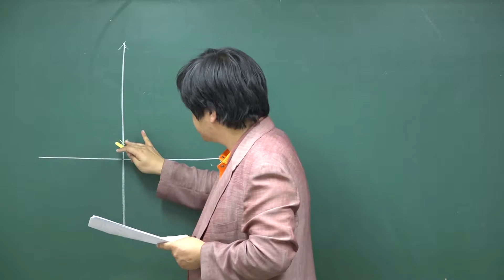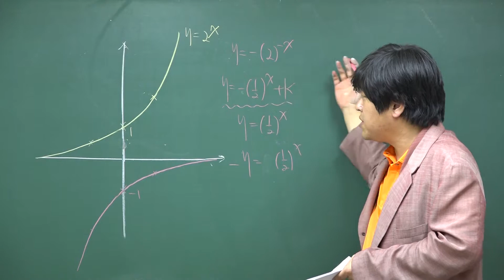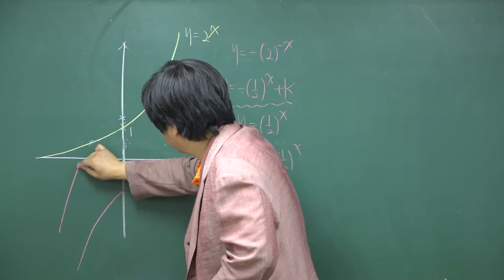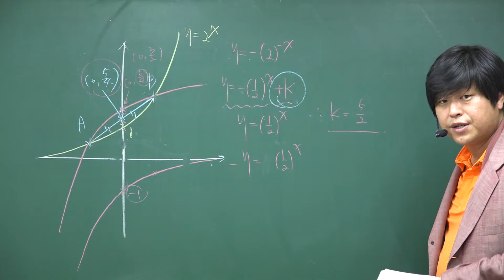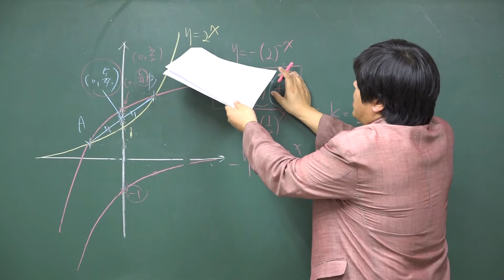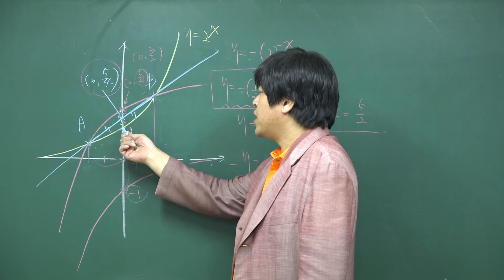[포마][2016 자이스토리 미적분2 지수함수 로그함수] A33 지수함수 그래프